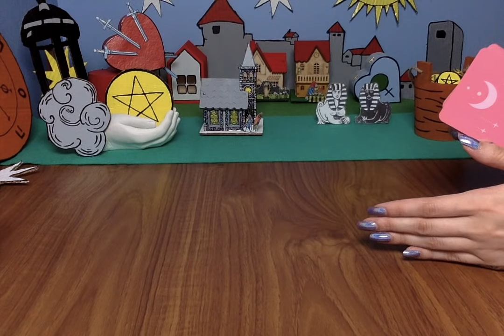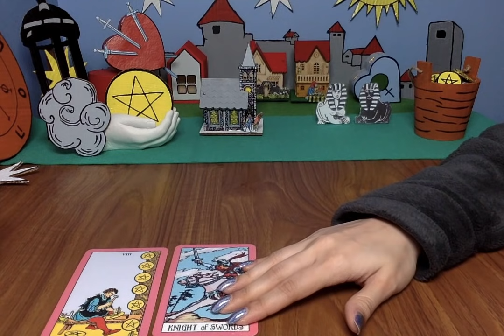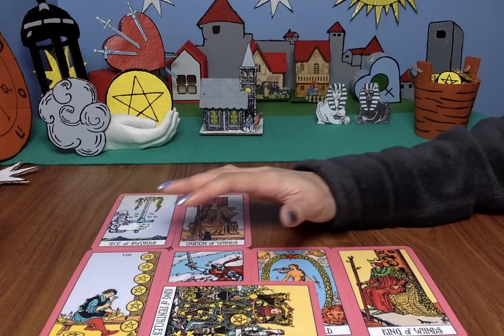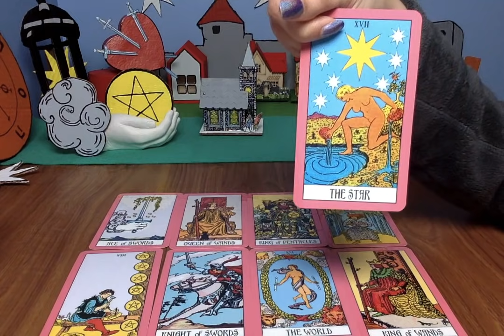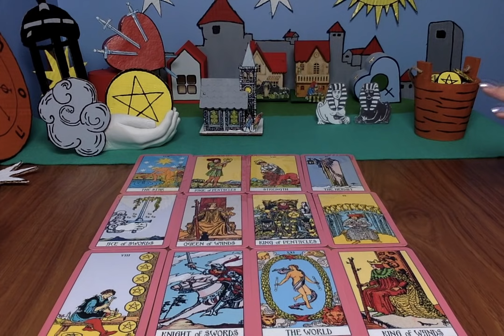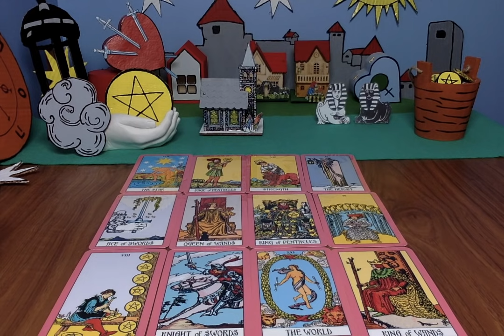PISCES *ONE OF THE BEST READINGS PISCES!!* TWIN FLAME / SOULMATE ❤️ MAY 2021 Tarot Reading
I Offer Personal Readings! 💞 OPEN THIS DESCRIPTION BOX FOR MORE INFO!

Set the notifications to all & leave a comment in a video for the current month. 5 WINNERS will be announced in a video posted to my channel, on the first of the following month. Good luck!

🔮 PRIVATE READING INFORMATION (RECORDED READINGS):
Delivered 24-48 hrs of purchase (I ACCEPT CLIENTS WORLDWIDE)
I accept payments as instructed below, which must be submitted in GBP CURRENCY: BRITISH POUNDS (£) & is simple to do if you’re an international buyer.

PAYMENT OPTIONS:
Then select GBP & type the correct amount for me to receive (Price list above).
If you are an international buyer, paypal will automatically convert to your currency once paid. I only accept payments in GBP & incorrect payments will be refunded.

Provide me your date of birth (or sun star sign), first name & your questions.
I will provide you a private link to the recorded video reading. The reading will be provided 24-48 hrs after payment & questions are received.

🌻CHAKRA CLEANSES:
£55 -Heart chakra cleanse
£111 -Full body cleanse
(Cleanses are done over a period of 7 days with your energy, deep meditations & intentions to clear blockages in the body). Email for more info.

📭 MAIL:
Moonlight Guidance
Felixstowe, Suffolk,
IP11 1BW,
UK

This reading is for Pisces